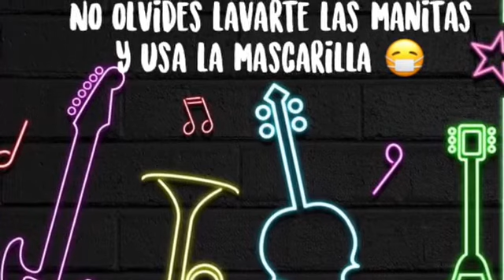Material de Apoyo Flauta